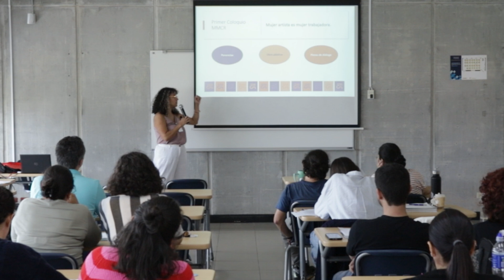Primer Coloquio “Mujer artista mujer trabajadora”.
Esta presentación se centra en la celebración y visibilización del trabajo de las mujeres artistas, resaltando su contribución al ámbito cultural y social. El evento promueve el intercambio de experiencias y perspectivas, fomentando un diálogo inclusivo que fortalece la comunidad artística femenina y su impacto en la sociedad.
Expositora: Irené Barrantes Jiménez
Entidad: Museo de las mujeres de Costa Rica